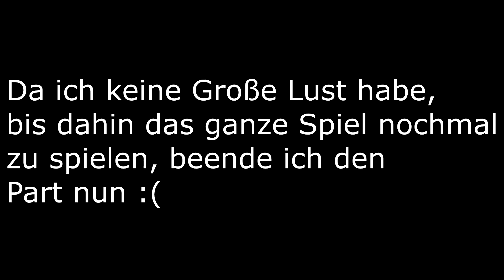Super Mario Bros. The Lost Level ✣09✣ The Lost Part!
Willkommen zurück zu einem neuen Part Super Mario The Lost Level!^Nun treibt es also in die Vorletzte Welt? Bevor wir jedoch perfekt durchrushen können, braucht es einige Versuche... Und dann passiert mir auch noch ein kleines Maleur! Viel Spaß dabei!

TiKey Super Mario Bros. Lost Levels Cut-Fails